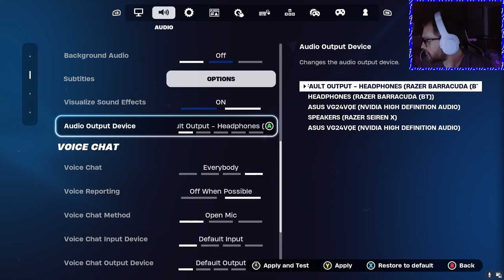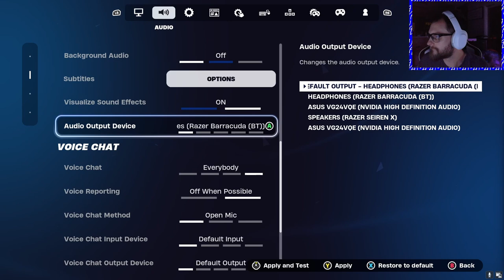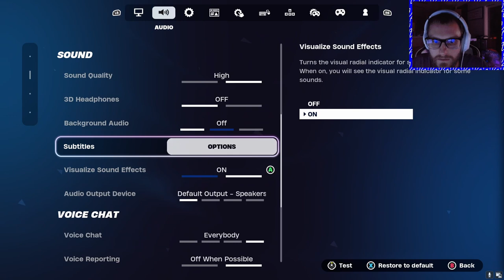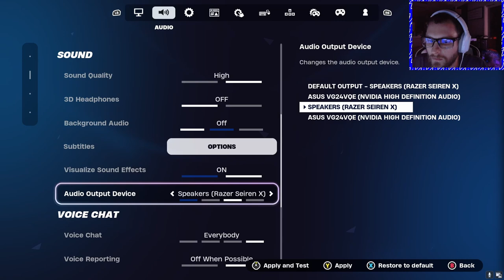Most Kills on Squads! - Family Fortnite Night